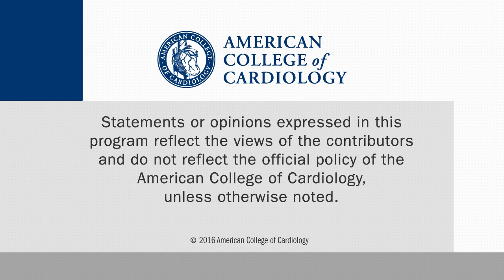Drug-coated Balloon Angioplasty for Femoropopliteal Artery Disease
This CSWN interview with Robert Byrne MBChB, PhD, Deutsches Herzzentrum München, Technische Universität Munich, Germany, was taped at ESC.16.

To read the JACC Interventions paper discussed here, please click:

Giacoppo D, Cassese S, Harada Y, et al. J Am Coll Cardiol Intv. 2016;9(16):1731-42